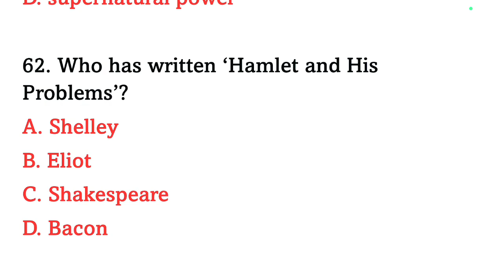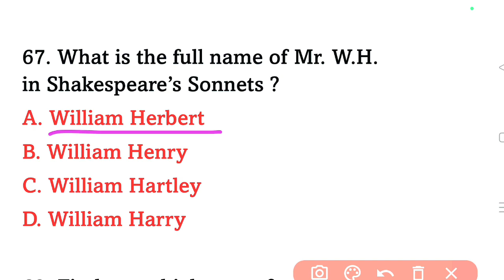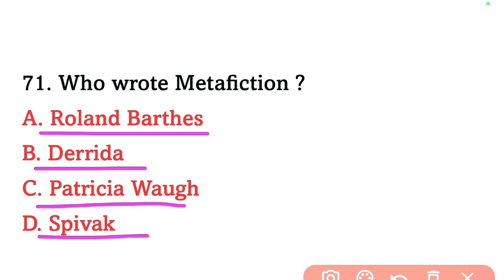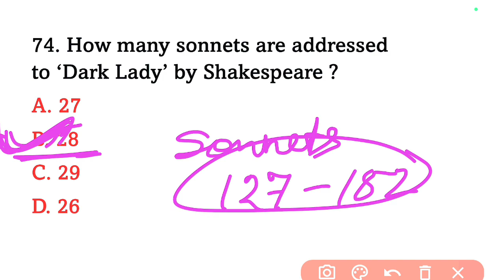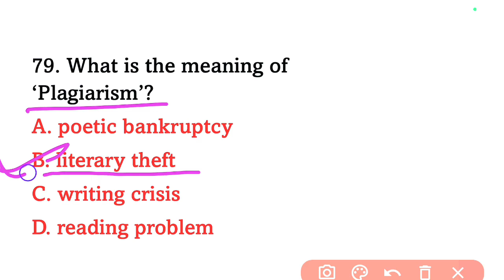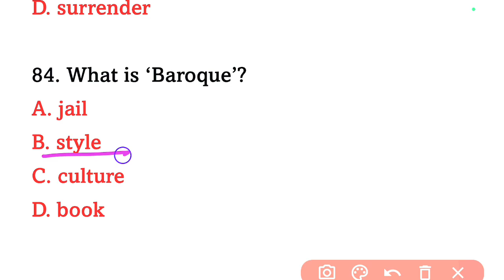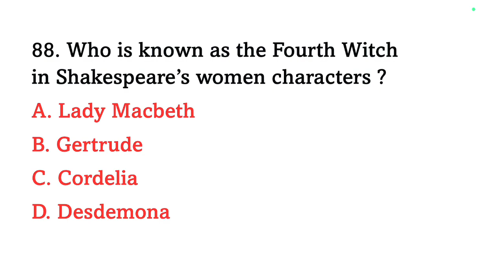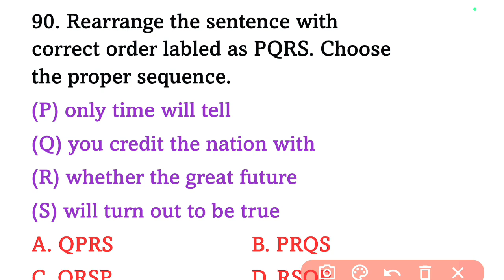Up tgt English | Previous year paper 2013 | part 03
uptgt english previous year paper
up tgt english previous year paper 2013
30 questions
up tgt english solved question paper 2013
english literature mcq
up tgt pgt english practice set
up tgt english william shakespeare
tgt english grammar previous paper
lucent english grammar mcq
tgt english preparation
up pgt english full course
up tgt english
literary movements in english literature mcq
tgt english complete course
english literature questions
tgt english previous year question papers